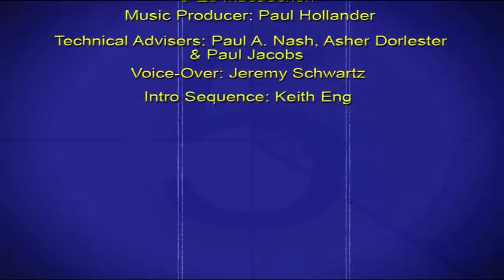THE BEST YEARS OF OUR LIVES: COLE SMITHEY'S CLASSIC CINEMA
COLE SMITHEY'S VIDEO ESSAY OF WILLIAM WYLERS "THE BEST YEARS OF OUR LIVES."
► Support Cole Smithey for $5 or more montly, and receive cool rewards!

► Come on Cole's '5th & Park' Film and Fiction Walking Tour of Carnegie Hill along Museum Mile

►Follow Cole on Twitter!

Copyright claim: This video, along with all other videos produced by Smart New Media Inc., [as posted on YouTube] falls strictly under the protections of *TITLE 17, CHAPTER 1, ARTICLE 107 OF THE UNITED STATES COPYRIGHT LAW, and as such is the property of SMART NEW MEDIA INC.